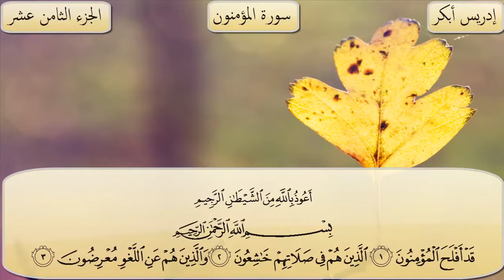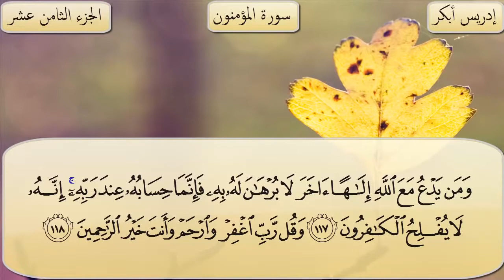سورة المؤمنون بصوت ادريس أبكر